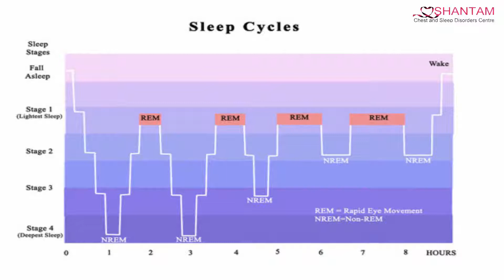अच्छी और गहरी नींद के लिए क्या करें ? Useful Sleep Tip for Everyone By Dr. Anant Gupta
Useful Sleep Tip for Everyone:
Good sleep improves your brain performance, mood, and health. Not getting enough quality sleep regularly raises the risk of many diseases and disorders. These range from heart disease and stroke to obesity and dementia. There's more to good sleep than just the hours spent in bed.

-Stick to a sleep schedule. Set aside no more than eight hours for sleep.
-Pay attention to what you eat and drink. Don't go to bed hungry or stuffed.
-Create a restful environment. Keep your room cool, dark and quiet.
-Limit daytime naps.
-Include physical activity in your daily routine.
-Manage worries.

Dr. Anant Gupta is an experienced & qualified chest & sleep disorder specialist. He graduated from University College of Medical Science (UCMS), New Delhi in 2000. He did his Diploma in Chest diseases from V.P chest Institute followed by DNB (Respiratory diseases) from the esteemed Sir Ganga Ram hospital.
Best Specialist in Respiratory & Sleep Disorders In New Delhi
Address: 1/18, Sunder Vihar, Outer Ring, New Delhi-110087